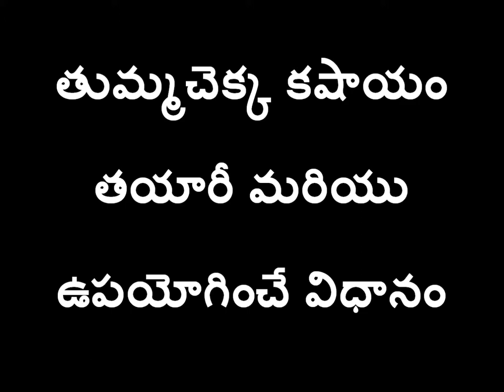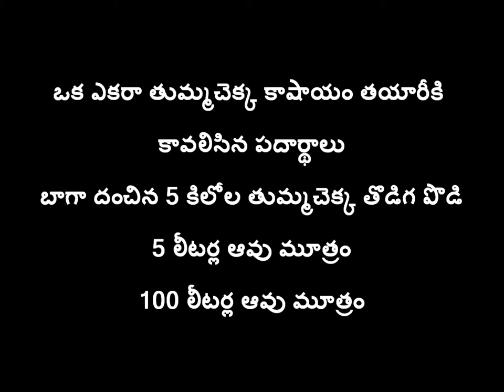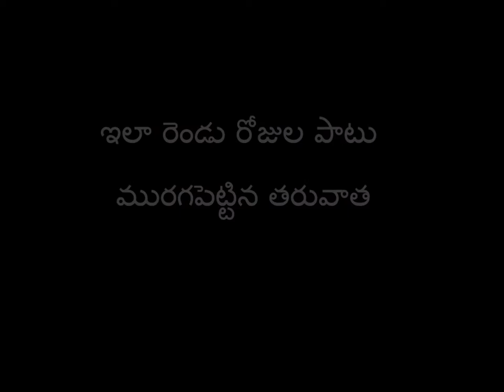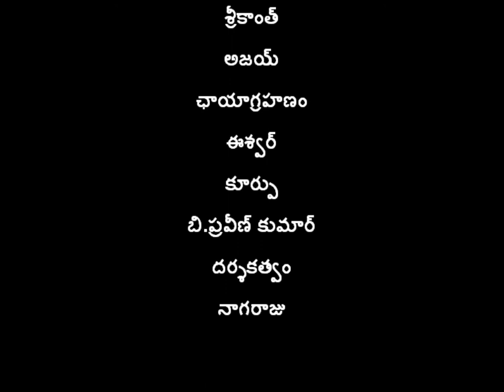Thummachekkakashayam_SERP-CMSA & Digital Green_K